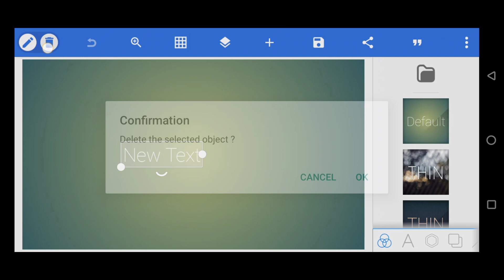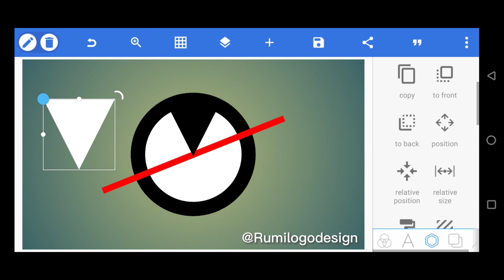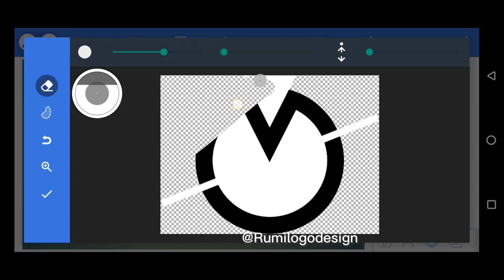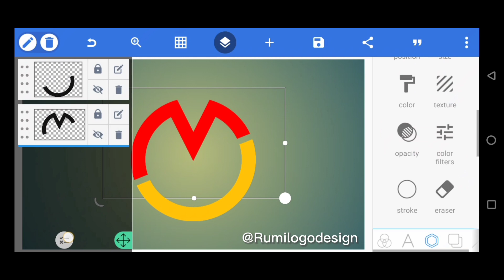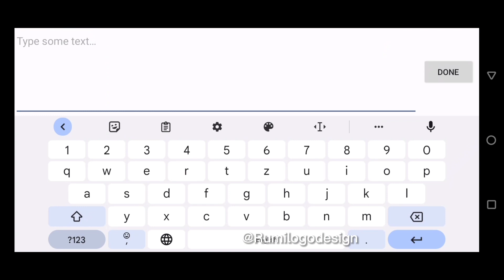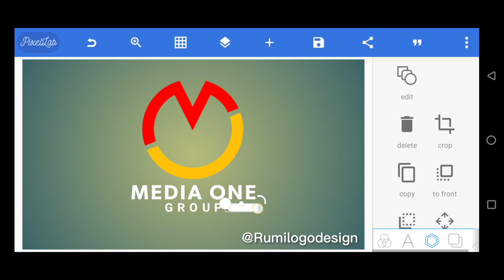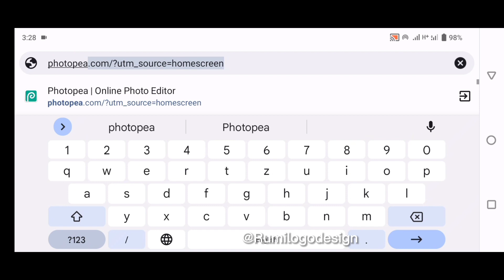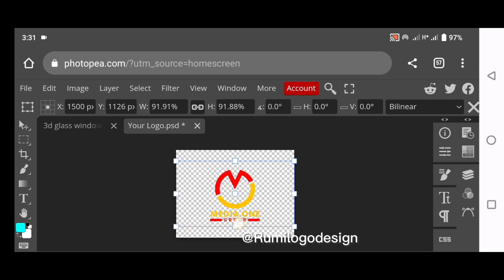How to make/creative MO name Professional Logo design pixelLab tutorial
Keep Supporting me So I can continue to provide  with you free  content